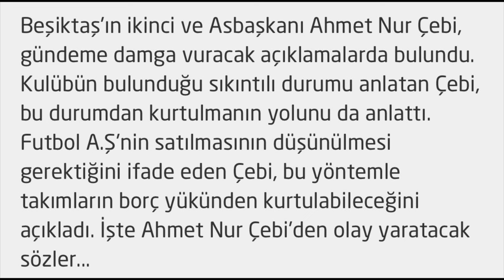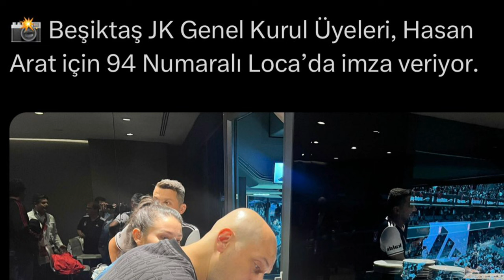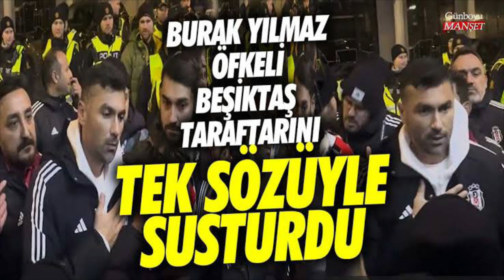Beşiktaş Başkan Adaylığı Açıklaması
2023 Aralık ayında yapılacak olağanüstü seçim öncesi başkan adayı olup olmayacağı merak edilen isimlerden Hürser Tekinoktay açıklamalarda bulundu.

Radyospor’da Aygün Özipek’in sunduğu Ters Köşe programına bağlanan Beşiktaş Divan Kurulu üyesi ve eski başkan adaylarından Hürser Tekinoktay, aday olup olmayacağı yönündeki soru üzerine şu açıklamaları yaptı:

“Normal bir seçim değil bu. Olağanüstü seçim. Adı üstünde, normal bir seçim gibi bakmamak lazım. Olağanüstü seçimde Beşiktaş’ın ne ihtiyacı varsa biz orada oluruz.

Takımı deplasmana götürecek kimse yok, götürürüz. Hocasına destek ol, oluruz. Burak için bahsediyorum. Efendim şu futbolcunun problemi var oraya git, gideriz.

Beşiktaş’ın bu olağanüstü döneminde şu veya bu şekilde bırakıp gitmek zorunda kalan bir başkan var. Bu dönemde ne varsa onu yaparız. Orada bir problem yok.

Daha önce de söyledim. Eğer kimse olmaz ise ve Beşiktaş’ın gerçekten bize ihtiyacı var ise.. Şu anda aday çıktı, aday var.

Ben daha önce aday olduğum zaman Fikret Orman’ın karşısında kimse yoktu ve Beşiktaş’ın sahipsiz kalmaması gerekirdi.

Hazırlığımı yaptım, gittim sportif direktörlerle, Rasim hocayla, Toshack’la görüştüm. İkisiyle de anlaştık, Sergen’i de zaten seçimin ertesi günü açıkladım.

Afrika’da kuracağımız futbol okulunun başındaki isim hazırdı, Almanya’da kuracağımız pilot takım, scoutun organizasyonun başındaki kişi hazırdı.

Türkiye’de 3 tane pilot takımla anlaştık. Dardanelspor’la anlaştım, diğer ikisi dernek statüsünde olduğu için isim vermedim.

Biz her şeyi hazırlamıştık. Yani planlı programlı yönetmeye talip olduk ve kimse yokken en iyi şekilde yöneteceğimizi söyledik.

Hedef de koyduk dedik ki Beşiktaş Atletico Madrid seviyesine gelecek. En kısa zamanda üniversiteyi kuracağız, spor meslek lisesini kuracağız diye projelerimizi de açıkladık.

Biz o şekilde aday olduk. Şimdi olağanüstü seçimde aday da varsa bize ihtiyaç yok.

Ama derse ki kurullar, disiplin, denetleme, divan kurulu, bu kulübün sana ihtiyacı var derse… Kulübün kurumsal yapısından bahsediyorum şahıslardan değil. Kurumsal yapının nerede ihtiyacı varsa orada oluruz.

Onun dışında olağanüstü halde bunun siyasetini yapmanın gereği yok.”